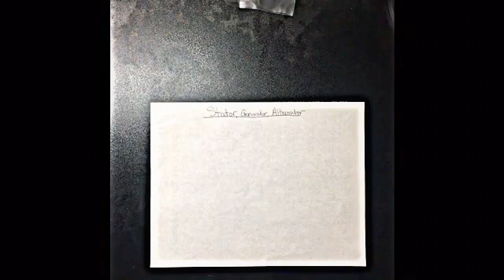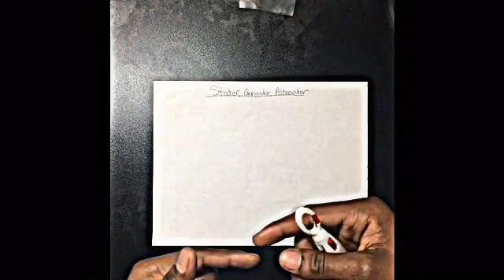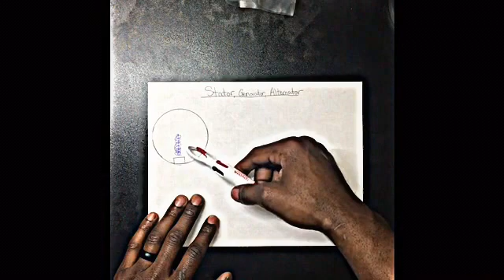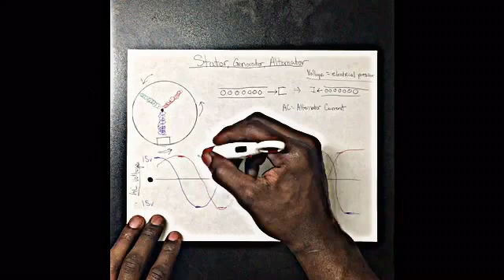How a Stator, Alternator, and Generator Work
How a stator, alternator or generator works. This gives an understanding of how a stator, generator, or alternator work to be able to understand the principles when testing one. (Video visually enhanced for color differentiation)